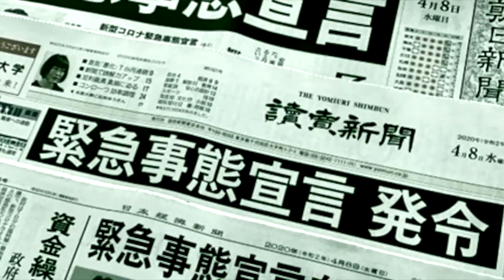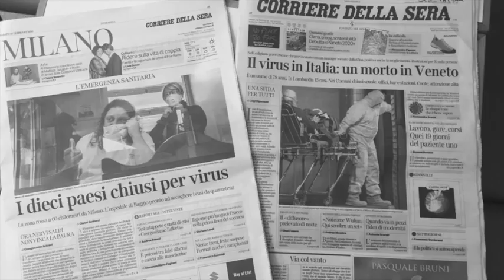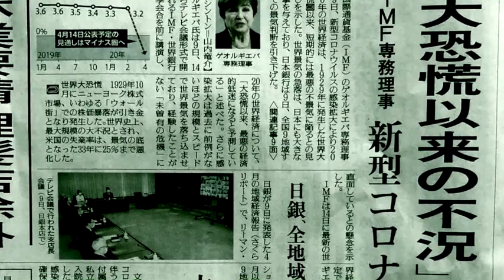covid-19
pictures edit&music by yuji sugisaki